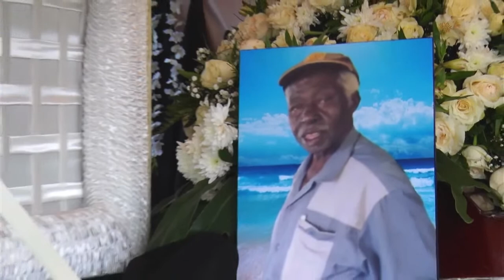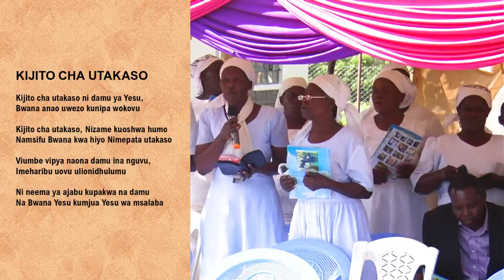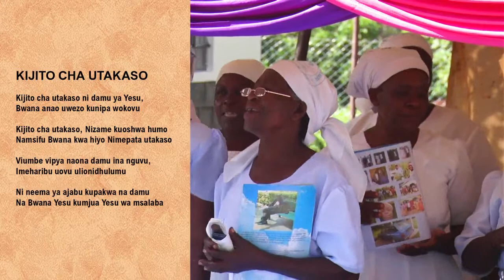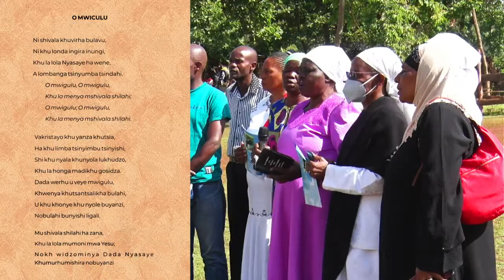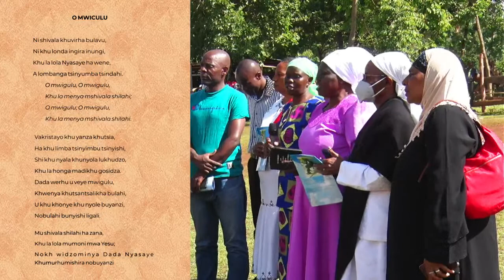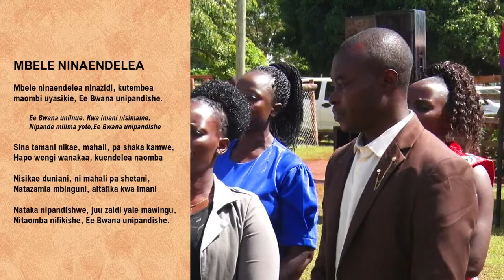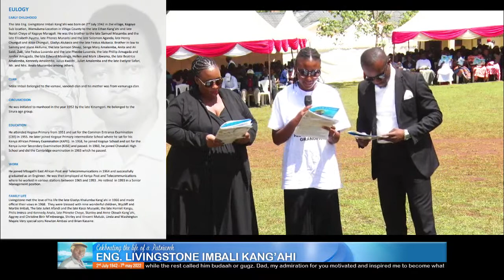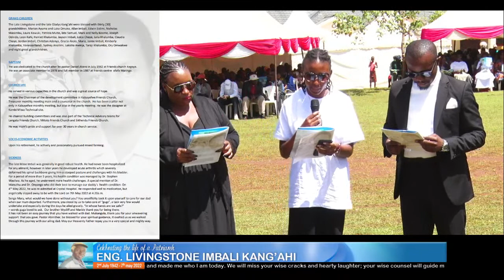Celebrating the life of a Patriarch - Eng. Livingstone Imbali Kang’ahi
The late Eng. Livingstone Imbali Kang’ahi was born on 2nd July 1942 in Zivi village, Kegoye
Sub location, Wamuluma Location in Vihiga County to the late Ethan Kang’ahi and late
Norah Cheye of Kegoye Maragoli. He was the brother to the late Samuel Masambu and the
late Elizabeth Ayuma, late Phones Munarisi and the late Solomon Aganda, late Henry
Chunguli and Alice Chunguli, Gladys Alukasia and the late Festus Alukasia.

Livingstone met the love of his life the late Gladys Khalumba Kang’ahi in 1966 and made
official their vows in 1968. They were blessed with nine wonderful children, Wycliff and
Marble Imbali, The late Juliet Afandi and the late Kasai Musyoki, the late Harriet Kangu,
Philis Iminza and Kennedy Analo, late Phineke Cheye, Stanley and Anne Olouch Kang’ahi,
Aggrey and Christne Birir M’mbwanga, Shirley and Vincent Mutubi, Linda and Washington
Majale.Very special sons Newton Ambasi and Brian Kasaine.

The late Mzee Imbali was generally in good robust health. He had never been hospitalized
for any ailment, however in later years he developed acute arthritis which severely
deformed his spinal backbone giving him a stooped posture and challenges with his bladder.
For a period of more than 5 years, his health condition was managed by Dr. Stephen
Wasilwa. As he aged, he underwent more health challenges. A special mention of Dr.
Manuthu and Dr. Onyango who did their best to manage our daddy’s health condition. On
4th May 2022, he was re-admitied at Crystal Hospital. He responded well to medication, but
angelically slipped away to be with the Lord on 7th May 2022 at 4.20a.m